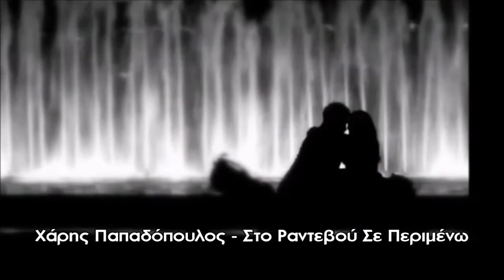Χάρης Παπαδόπουλος Στο Ραντεβού Σε Περιμένω | Charis Papadopoulos Sto Rantevou Se Perimeno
Χάρης Παπαδόπουλος - Στο Ραντεβού Σε Περιμένω
Στίχοι, Μουσική: Χάρης Παπαδόπουλος
Ενορχήστρωση, Μπουζούκι, Αρμόνιο: Γιάννης Παππάς